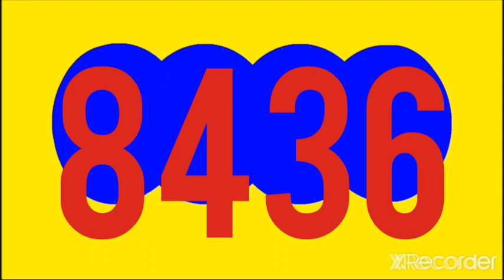RESULTADO CHONTICO NOCHE HOY JUEVES 8 DE SEPTIEMBRE DEL 2022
RESULTADOS SORTEOS DE LOTERIAS Y CHANCES DE HOY JUEVES 8 SEPTIEMBRE DEL 2022